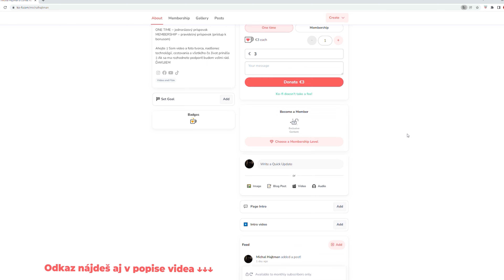Jeden deň v PRAHE s Walkerom 🚶‍♂️| Vlog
📷 MY GEAR:
- mikrofón Uber MIC